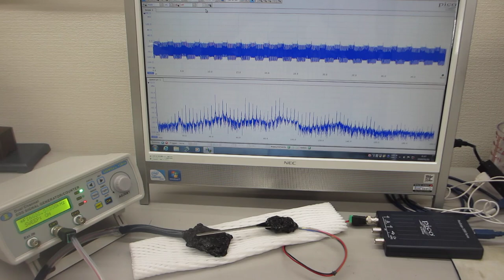超音波の非線形現象をコントロールする技術ーー超音波プローブのスイープ発振制御技術ーー（超音波システム研究所）